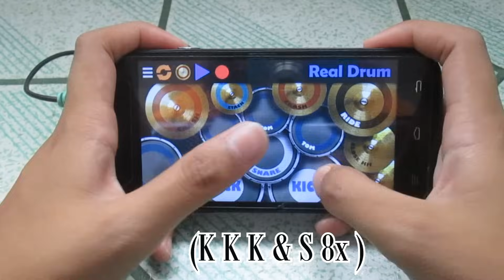[TUTORIAL PT.1] Closer - The Chainsmokers ( Real Drum App. )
Hi Guys! Tutorial for the song Closer  by the Chainsmokers is finally out! This video contains Verse 1 and Pre - Chorus only.

[Verse 1:]
( Kick & Snare 8x )

( Kick Kick Kick & Snare 8x )
( Snare & ( Tom+FLoor ) & ( Crash + Kick )

[Pre-Chorus]
(CH+S) & CH & K & CH & (CH+K)&(CH+S)+CH & (CH+K) & CH &(CH+S)& CH & K &CH & (CH+S) &(CH+K)&CH & (C+K)